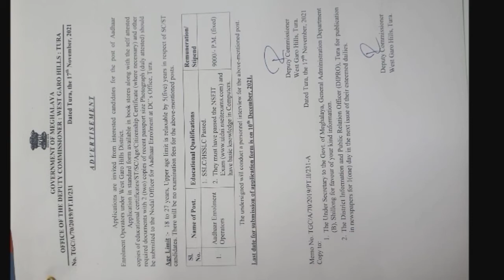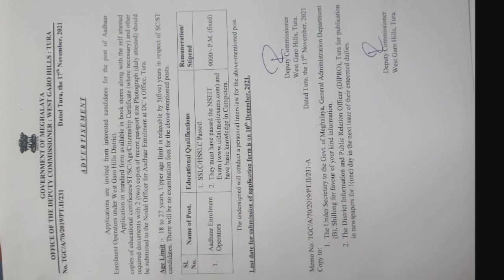Adhaar operator recruitment || meghalaya job update 2021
meghalaya adhaar enlorment operator recruitment 2021